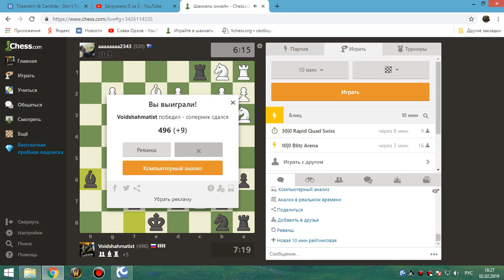20 Шахматы онлайн